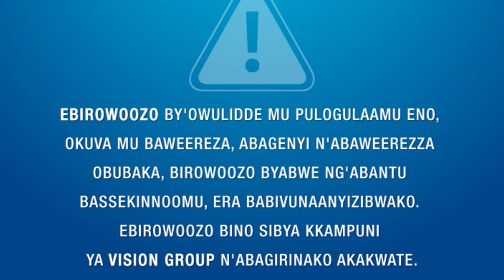TAASA AMAKAGO JULIUS KABOGERE ne NALUYIGA JOWANI EBIVUDDE MU MUSAAYI D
Eyasiba omusajja omwana ebivudde mu musaayi biranga nti siwuwe

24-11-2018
Rehema Nakachwa